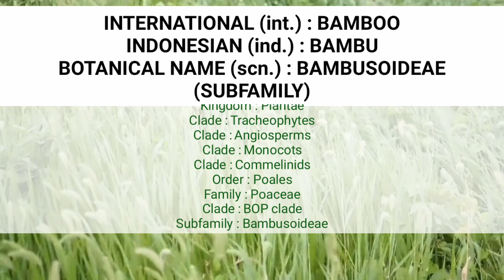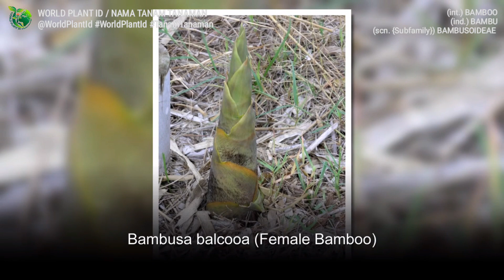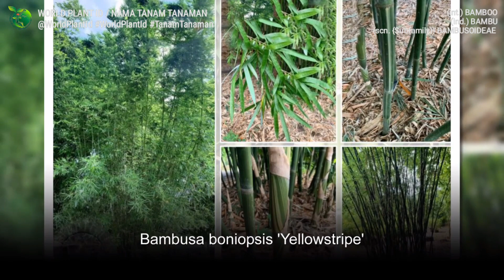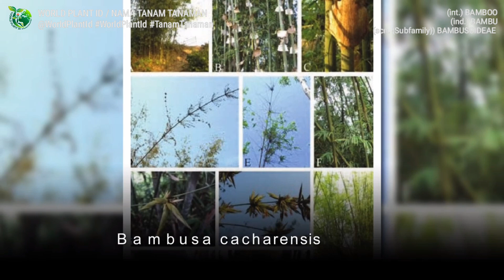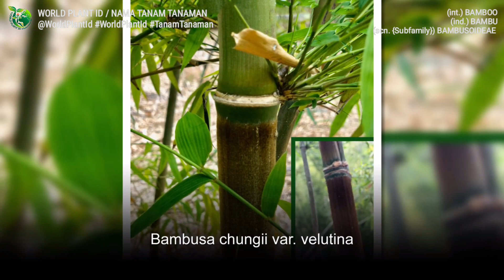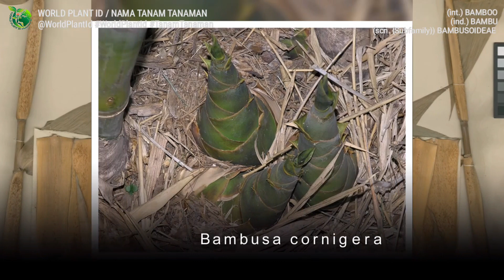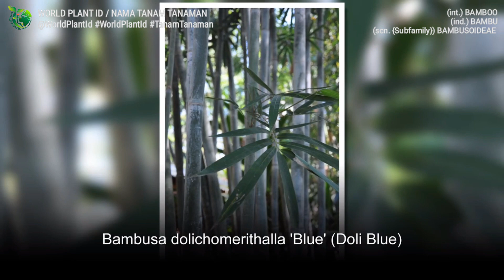1000+ BAMBOO VARIETIES Part 4 | TANAMAN POHON BAMBU | WORLD PLANT ID | JAJANG | PRING